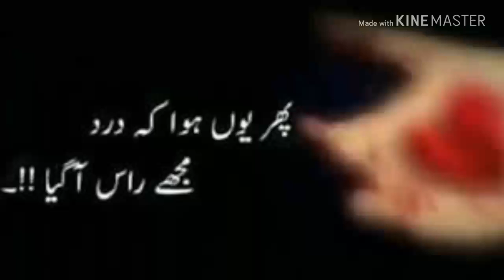Matleb be reshty nin wahtsapp stetos